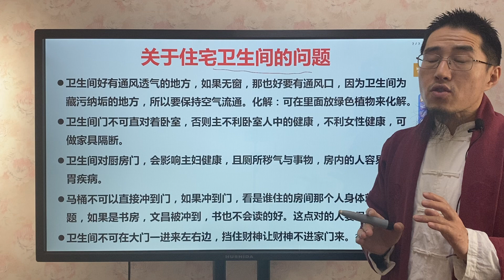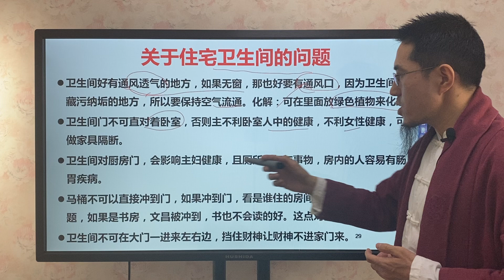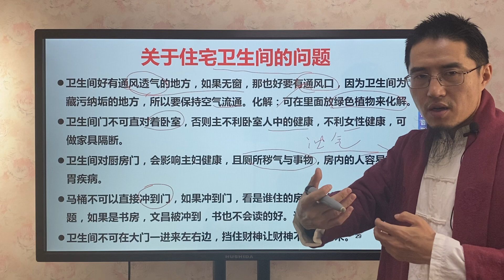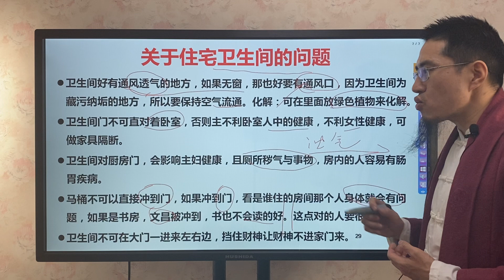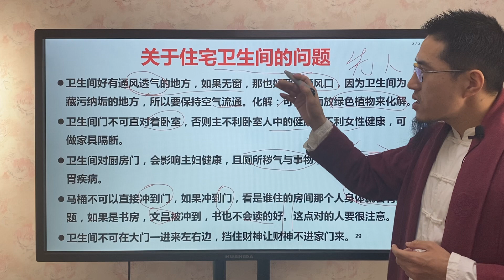阳宅风水：关于住宅卫生间的问题，这些问题很关键